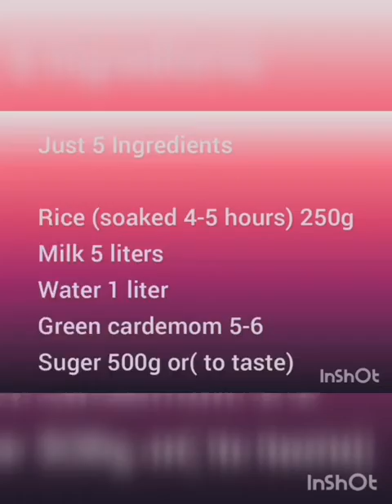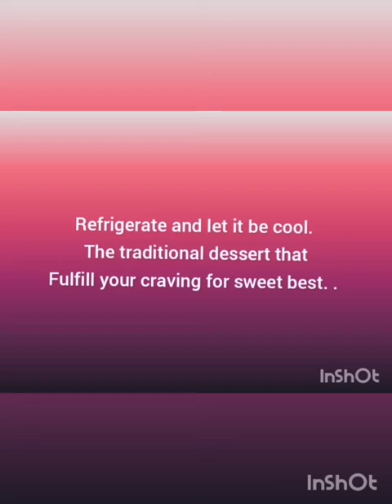Kheer recipe\ Chawalon ki kheer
It is a Punjabi's sweet dish Kheer recipe. It is a tradition dessert of Pakistan. Everybody like its taste. Kheer is a delicious dessert it is full of nutritions. it is also known as chawalon ki kheer.